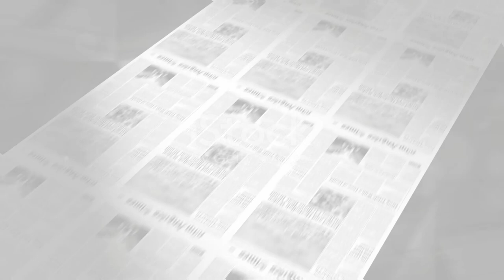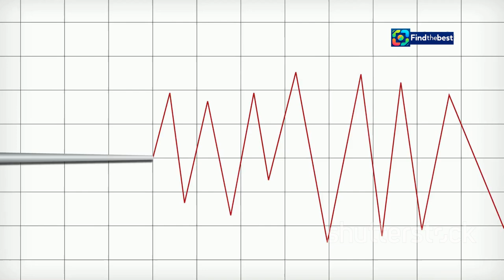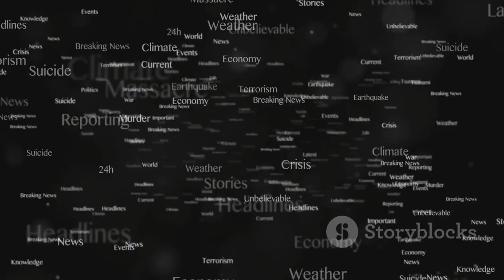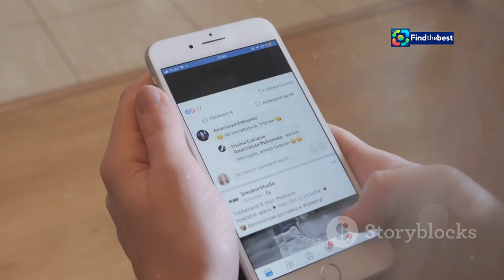Tremblement de Terre Magnitude 4,6 : Québec Secoué !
OUTLINE:
00:00:00 A Jolt in Quebec
00:00:50 Epicenter and Reach
00:01:34 Beneath the Surface
00:04:04 Quebec's Shifting Ground
00:04:47 Assessing the Aftermath
00:05:42 Swift Response and Relief
00:06:39 Long-Term Implications
00:08:30 Community Voices and Preparedness
00:10:22 The Importance of Resilience

🌍 **Un tremblement de terre de magnitude 4,6 frappe le Québec !** 💥 Le Nord-Côtier a été secoué tôt le matin du 1er septembre 2024. Ressources naturelles Canada a signalé que le séisme s'est produit à 5h43, à 26 km au nord-ouest de Drummondville, à une profondeur de 18 km. 😲

Cet événement a été "légèrement ressenti" dans plusieurs villes, notamment Drummondville, Trois-Rivières et même Montréal ! 🏙️✨

👉 **Dans cette vidéo, nous vous apportons les dernières nouvelles concernant cet événement naturel et son impact sur la région.**
- Comment la population a-t-elle réagi ? 🤔
- Quelles mesures de sécurité sont mises en place ? 🚨
- Découvrez les témoignages de résidents et d'experts sur ce tremblement de terre !

📅 **Restez informé sur les actualités de Port-Cartier, Minganie et Basse-Côte-Nord !**